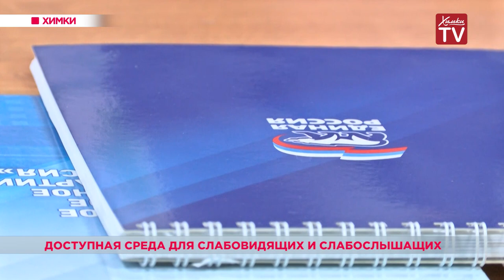Доступная среда для слепых и слабовидящих. 18.10.18